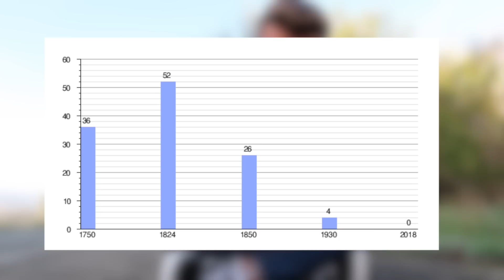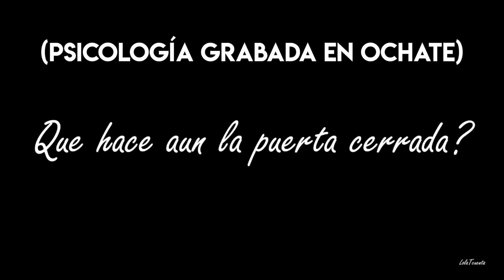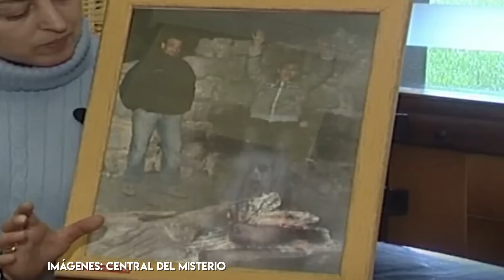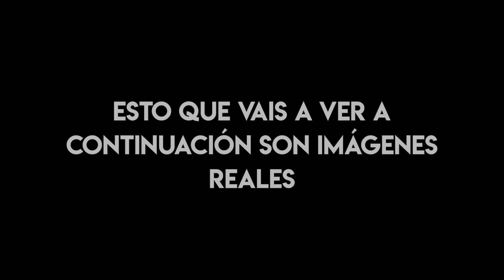VOY a un PUEBLO MALDITO Y... (¿¡HAY FANTASMAS!?) 👻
TODA LA INFO AQUÍ!!! 😍💃 (like si lees esto jeje)

--- Preguntas frecuentes: ---
Normalmente grabo con la Canon 700D, o Canon G7x (y a veces con la GoPro hero 5)

Edito con el FINAL CUT PRO (es solo para Mac y NO es gratis)

* ¿Cuándo subes vídeo?
TODOS los domingos a las 19:00 en punto, jeje.

Soy de un pueblo que está al lado de San Sebastian (Gipuzkoa)